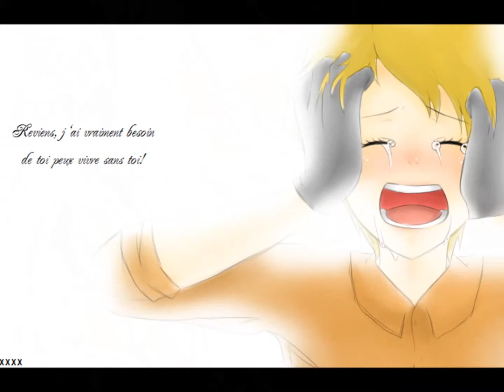Versus - EZ3kiel [Sub Español]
Canción: Versus
Artista: Ez3kiel Ft. Black Sifichi & Angelique Wilkie

0:03-Berbería: Es el término que los europeos utilizaron para referirse a las regiones costeras de Marruecos, Argelia, Túnez y Libia. El nombre deriva de los bereberes, entonces llamados berberiscos.

0:16-Death Row: Es una compañía discográfica fundada en 1991 por Suge Knight y Dr. Dre. Death Row empezó en términos amenazadores, ya que supuestamente el dinero para crear el sello venía del famoso traficante de drogas, Harry-O. En 1995, Suge Knight repudió cualquier relación con el traficante encarcelado.

0:17-Guernica: Se refiere al ataque aéreo realizado en 1937 contra Guernica, España, durante la Guerra Civil Española

0:19-El Clon de Dolly: Fue el primer mamífero clonado a partir de una célula adulta.

0:20-Peliculas Snuff: Son supuestas grabaciones de asesinatos, violaciones, torturas y otros crímenes reales  en peliculas de cine.

0:25-Holocausto: En Historia, se identifica con el nombre de Holocausto a lo que técnicamente también se conoce, siguiendo la propia terminología del Estado nazi, como Solución Final.

0:27-BZ: Es un compuesto anticolinérgico glicolato. Actúa disminuyendo el efecto de la acetilcolina causando confusión, alucinación, parálisis e incapacitación.

0:29-Chernóbil: Es una ciudad fantasma situada el norte de Ucrania, en el Óblast de Kiev, cerca de la frontera con Bielorrusia. Fue abandonada por una fuga de energía nuclear.

0:30-Antharx: Es una infección cutánea por estafilococos formada por una agrupación de forúnculos con extensión de la infección al tejido subcutáneo. Las lesiones presentan supuración profunda, son de lenta curación y producen cicatrices.

0:31-Hooligan: Sinónimo de hincha radical, apuntando a mantener las características de pobres, marginales, violentistas del fútbol.

0:33-Apartheid: Es el resultado de lo que fue, el siglo XX, un fenómeno de segregación racial en Sudáfrica. Estuvo en vigor hasta los años noventa, siendo en 1992 la última vez en que sólo votaron plenamente los blancos.

0:35-Ku Klux Klan: Son varias organizaciones de extrema derecha en Estados Unidos, creadas inmediatamente después de la Guerra de Secesión, y que promueven principalmente la xenofobia, así como la supremacía de la raza blanca, homofobia, el antisemitismo, racismo, anticomunismo y el anticatolicismo.

0:45-Xenofóbia: Es el miedo, hostilidad, rechazo u odio al extranjero, con manifestaciones que van desde el rechazo más o menos manifiesto, el desprecio y las amenazas, hasta las agresiones y asesinatos.

1:24-Samsara: Es el ciclo de nacimiento, vida, muerte y reencarnación (renacimiento en el budismo) en las tradiciones filosóficas de la India.

1:25-BSE: Es una enfermedad causada por priones, y que se puede transmitir a los seres humanos a través del consumo de partes de animales infectados, sobre todo tejidos nerviosos.